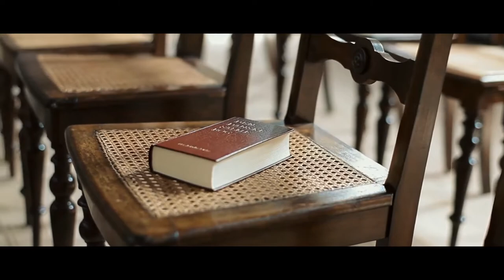Without you Lord by Tony Parks